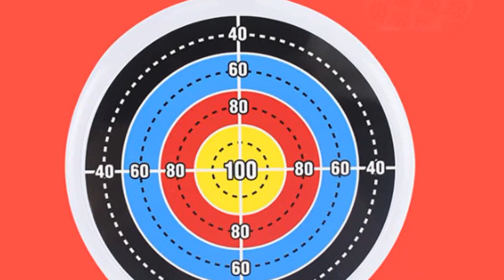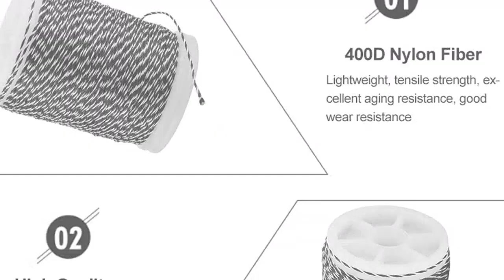Hilo para arco: 6 mejores hilos para arco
✋  Aquí están 6 mejores hilos para arco disponibles en el mercado.

??? ENLACES DE COMPRA HILO PARA ARCO ???

1) SolUptanisu – Hilo para arco de hilo de hilo, 120 m, hilo de nailon duradero de 120 m

2) ANCLLO Destino plástico de la puntuación del entrenamiento de las flechas de la ventosa del tiro con arco para la práctica al

3) Alomejor Hilo para Servir la Cuerda del Arco y Uso Duradero de la Cuerda de Nylon para los Suministros de Tiro con Arco de Cuerda adecuados para Deportes al Aire Libre

4) Yosoo Health Gear Hilo de Servicio de Tiro con Arco, Hilo de Hilo de Nylon de 120 m Hilo de Hilo de Arco Duradero para Suministros de Tiro con Arco de Cuerda de Arco

5) Hilo de la porción de la Cuerda del Arco, Cuerda de Nylon Que Protege la Cuerda del Arco para Varios Arcos

6) Servicio de Cuerda de Arco de Tiro con Arco,Hilo de Servicio de Cuerda de Arco 120 m Hilo de Rosca de Secuencia de Arco Nylon Cuerda de Arco Servir Hilo

00:00 - Intro
00:04 - 1) SolUptanisu – Hilo para arco de hilo de...
00:57 - 2) ANCLLO Destino plástico de la puntuación del entrenamiento...
01:51 - 3) Alomejor Hilo para Servir la Cuerda del Arco...
02:45 - 4) Yosoo Health Gear Hilo de Servicio de Tiro...
03:39 - 5) Hilo de la porción de la Cuerda del...
04:39 - 6) Servicio de Cuerda de Arco de Tiro con...
05:30 - Outro